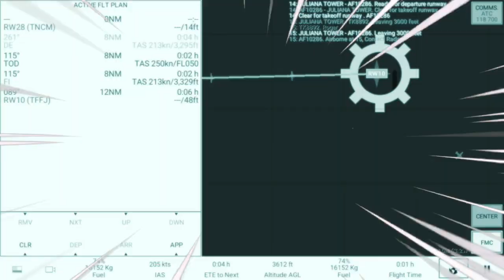I Tried To Land A Crippled A320 At ST BARTHÉLEMY!!!!!!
I made a vid where i crash the butter machine at St Barthélemy. The last meme will make swiss001 hate me.

Weather Alert!. F*ck U Chip